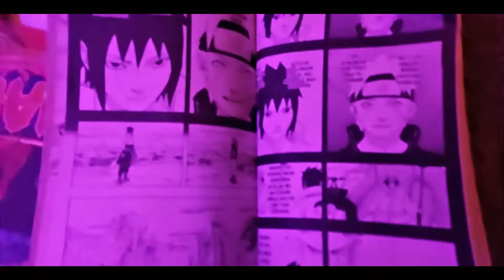Kuyenda - Hype/Roto Mep [Amv/Edit] Special Founder's Birthday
『𝗞𝘂𝘆𝗲𝗻𝗱𝗮』

𝘽𝙞𝙧𝙩𝙝𝙙𝙖𝙮 𝙈𝙚𝙥 𝙎𝙥𝙚𝙘𝙞𝙖𝙡 𝙁𝙤𝙧 𝙊𝙪𝙧 𝙁𝙤𝙪𝙣𝙙𝙚𝙧 @onelz.mv

𝙒𝙞𝙨𝙝 𝙮𝙤𝙪 𝙖𝙡𝙡 𝙩𝙝𝙚 𝙗𝙚𝙨𝙩 𝙖𝙣𝙙 𝙃𝙖𝙥𝙥𝙮 23𝙮𝙤 💖

𝗛𝗼𝘀𝘁 : inka
𝗚𝗳𝘅 : ay.xn6uko
𝗣𝟭 : inka
𝗣𝟮 : n1ndra
𝗣𝟯 : kizaa
𝗣𝟰 : sindzu

𝗠𝗮𝗸𝗲 𝗦𝘂𝗿𝗲 𝗙𝗼𝗿 𝗙𝗼𝗹𝗹𝗼𝘄 𝗧𝗵𝗲𝗺 !

• 𝙐𝙨𝙚 bionewtalent 𝙁𝙤𝙧 𝙂𝙚𝙩 𝙉𝙤𝙩𝙞𝙘𝙚 (𝙈𝙖𝙮𝙗𝙚 𝙇𝙤𝙗)

• 𝙁𝙤𝙡𝙡𝙤𝙬 𝙁𝙤𝙧 𝙈𝙤𝙧𝙚 𝙉𝙞𝙘𝙚 𝙀𝙙𝙞𝙩 :
- @bio.unit 𝙈𝙖𝙞𝙣 𝙏𝙚𝙖𝙢
- @xyz.visual 2𝙣𝙙 𝘿𝙞𝙫𝙞𝙨𝙞𝙤𝙣

★彡Thanks For Watching 彡★